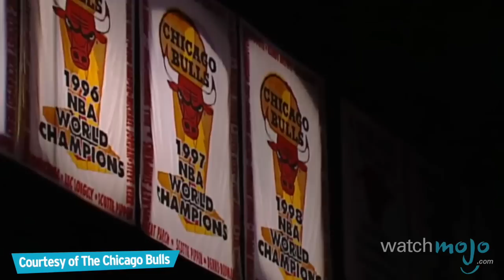Top 10 Sports Anthems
Get off your feet and get psyched for the game! as we count down our picks for the top 10 sports anthems.

Special thanks to our users arimazzie, Piazzafan1000 and adeem Gomez for submitting the idea on our Suggest Page at WatchMojo.com/suggest